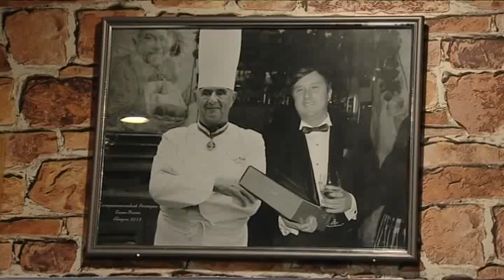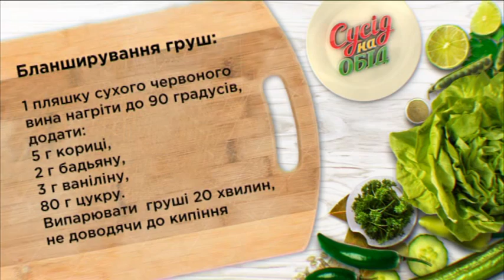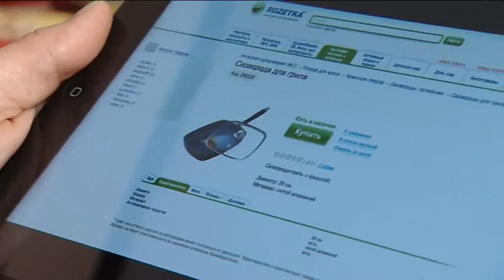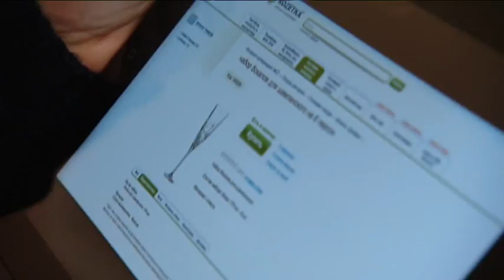Максимовы vs. Труш - Сосед на обед - Интер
В новом кулинарном шоу "Сосед на обед" с Андреем Доманским две семьи, соседи и друзья, сходятся в кулинарной дуэли за звание самого вкусно готовящего семейства. В премьерном выпуске шоу на кухне соревнуются соседи и кумовья Максимовы и Труш. Перед ними стоит непростая задача: за 90 минут приготовить основное блюдо и десерт, использовав два обязательных ингредиента, которые для них выберет Андрей Доманский. На этот раз в роли "королей стола" выступили лосось и груша. Помогать семьям-соперницам в этом тяжелом задании будут профессиональные кулинары Андрей Дромов и Ольга Мостовенко. А победителей выберут самые беспристрастные судьи -- обычные жители местной округи.